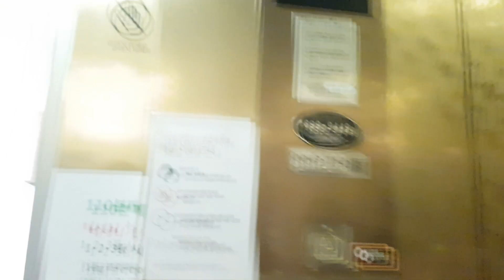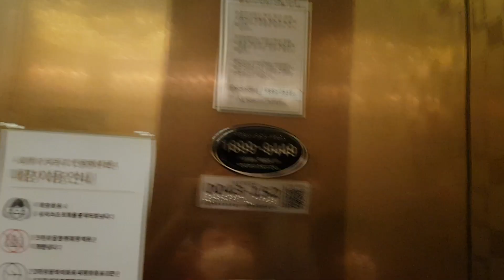서울특별시 동대문구 왕산로 214 (동대문동) 롯데백화점 청량리점 미쓰비시엘리베이터 경고스티커 교체후 탑사기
이것도 경고스티커가 최근에 교체되었습니다.

*8여기는 10시 30분에 개점하면 상당히 복잡할 수 있으니 탑사시 주의하시오.